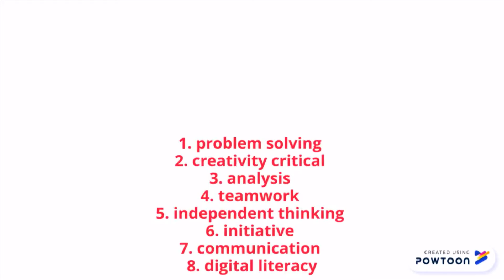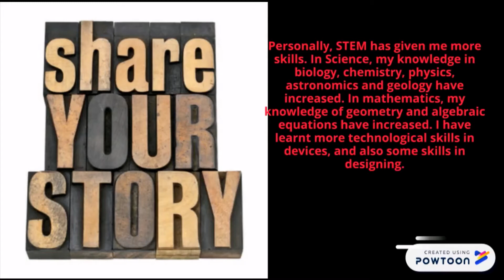What is STEM?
What is STEM? How can STEM be used in a classroom?